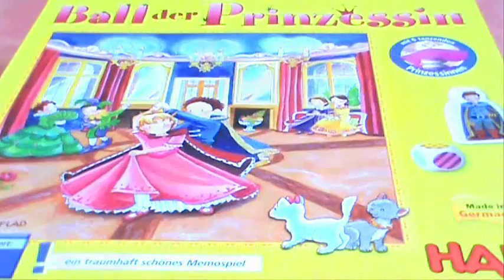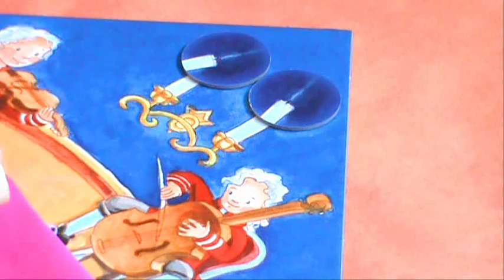Ball der Prinzessin // Brettspiel - Erklärvideo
- Brettspiel zum Kinderspiel "Ball der Prinzessin" (HABA, 2011).